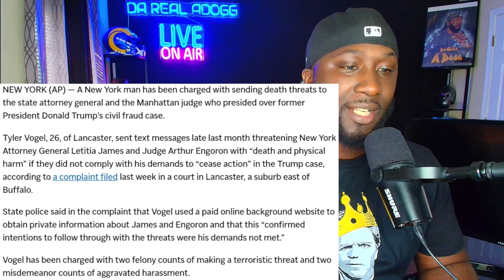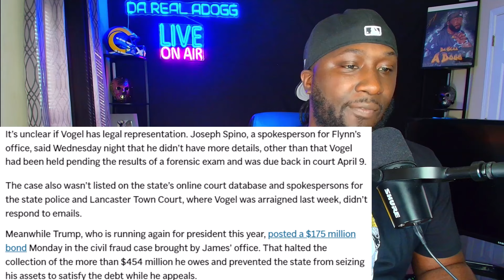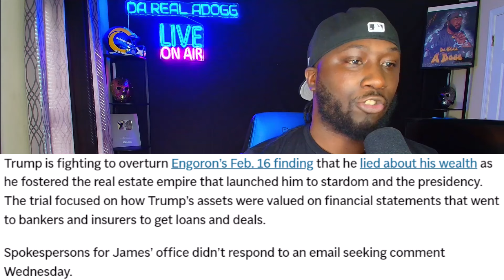NY AG Latitia James STEPS DOWN After She Got DEATH THREATS & Tried To BLAME TRUMP But It BACKFIRED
✪ Original Video -